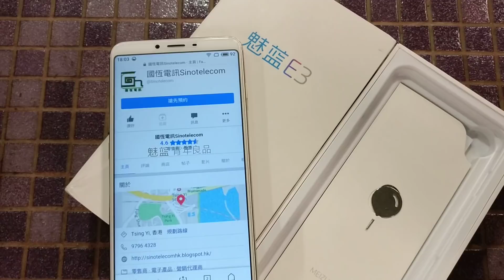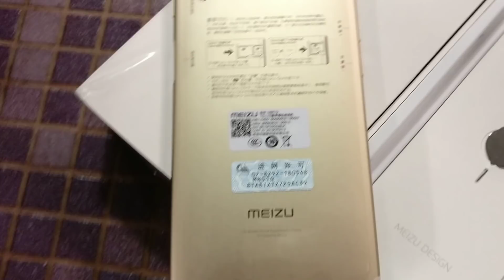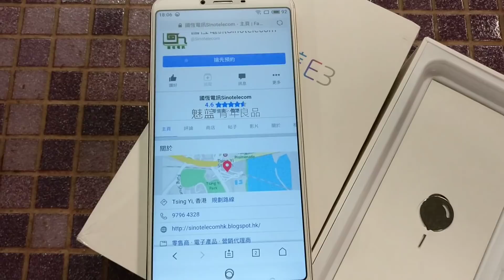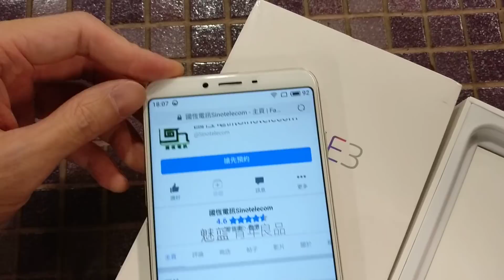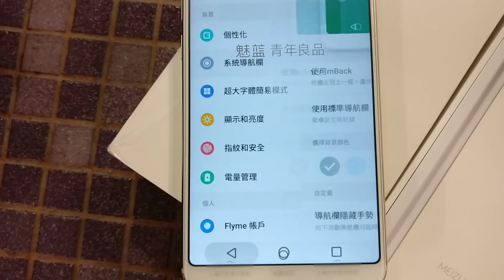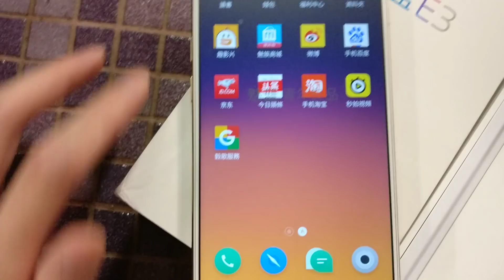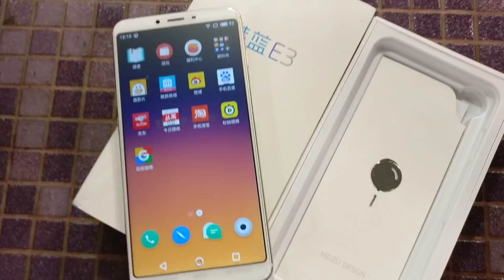【 國恆電訊】▀▀ Meizu E3、魅藍E3 ▀▀ 有售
▀▀▀▀▀▀▀▀▀BUY HONG KONG▀▀▀▀▀▀▀▀▀